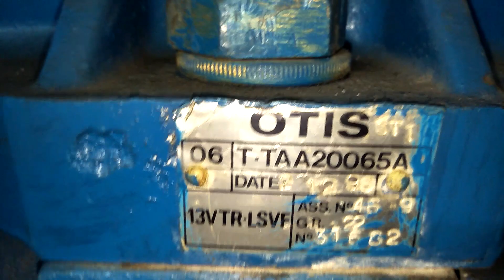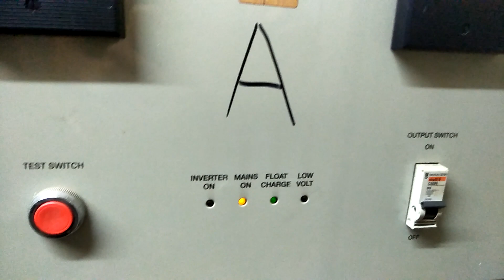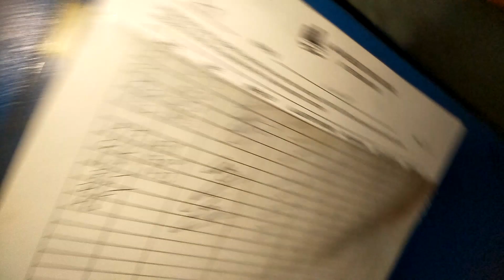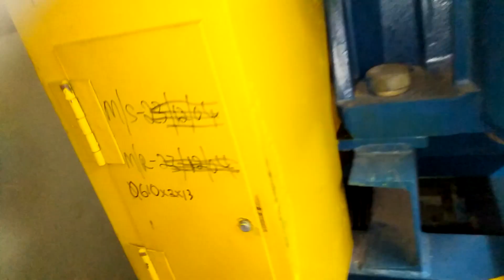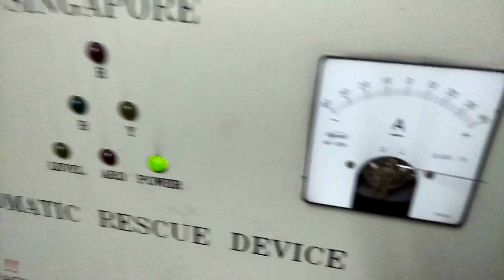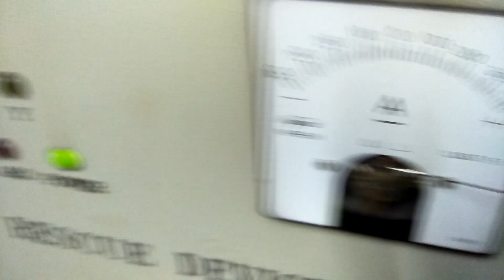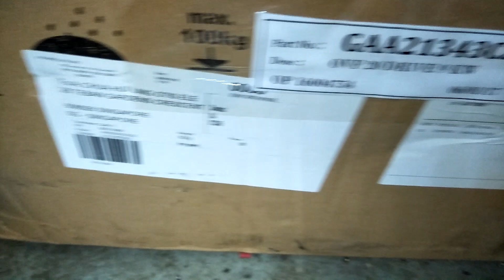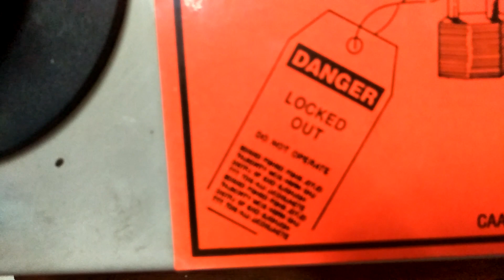Motor room of a late-1990s Otis elevator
13 October 2018 | Credits to KaiserTube HD for finding this unlocked motor room.

I made an agreement with him not to upload the video until the motor room was locked. Sadly on 23 October 2018, he updated me that the motor room was already locked.

Our discovery was that Otis actually completely replaces the older lift including the motor under Main Upgrading Programme, which is quite a sad thing as there is no more originality of the older lift left. Apologies if the video was not detailed enough and shaky as the motor room was really stuffy and i was sweating all over trying to film as much as I could.

Technical specifications:
Manufacturer: Otis
Year installed: 1997
Capacity: 10persons/680kg
Floors served: 1,5,9
History: Installed/replaced under MUP, previously Express